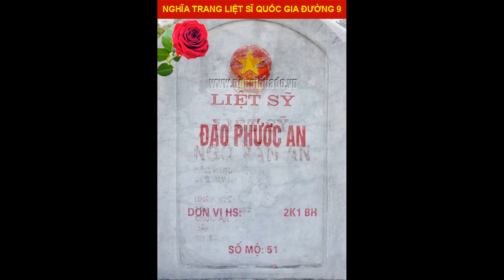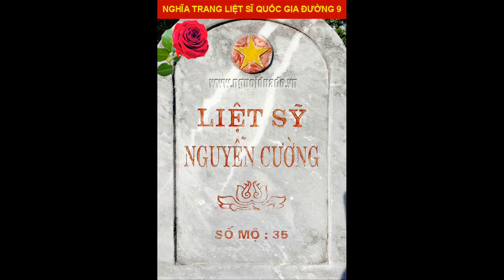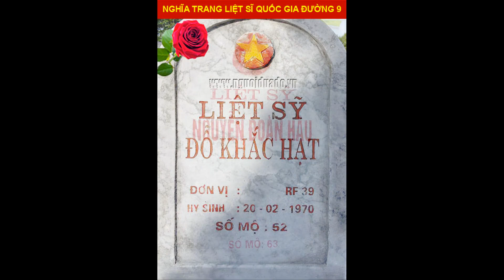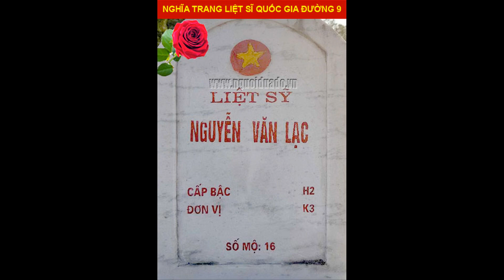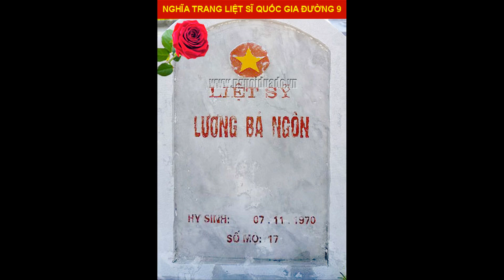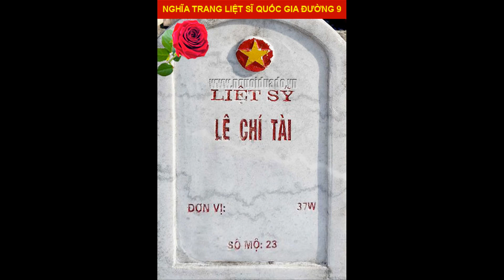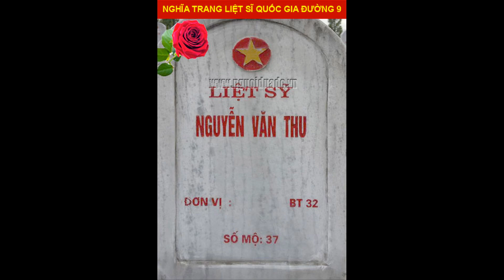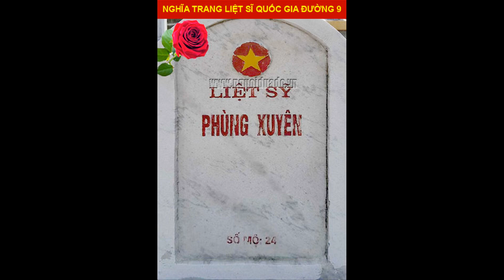Mộ liệt sĩ chưa rõ quê tại NTLS Quốc gia Đường 9